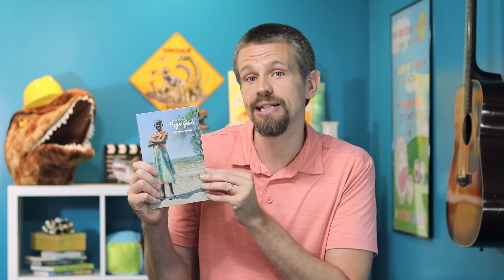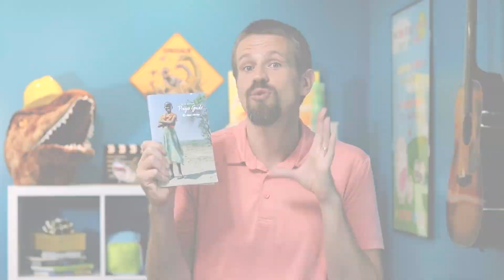Dr. Bob Foster | Missionary Story for Kids | Part 4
In part 4 of this missionary story, children will learn about the beginning of Bob Foster's ministry as a missionary doctor in a remote area of Zambia, Africa! When he was born, Bob Foster's parents had prayed fervently that God would make their son a missionary doctor who could save lives and alleviate suffering as he also cared for people’s souls. God answered their prayers by using their son, Dr. Bob Foster, to pioneer medical care, establish hospitals, train nurses, and share the hope of Christ in poverty stricken and war-torn regions of Africa.